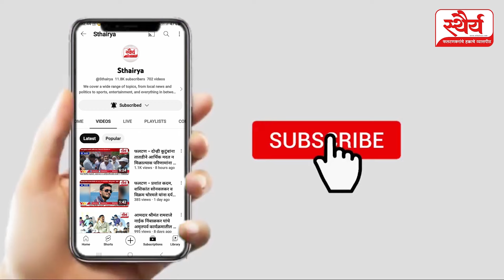"एकच निर्धार: बौद्ध आमदार" मुळे राजकीय पक्षांना भरली धडकी